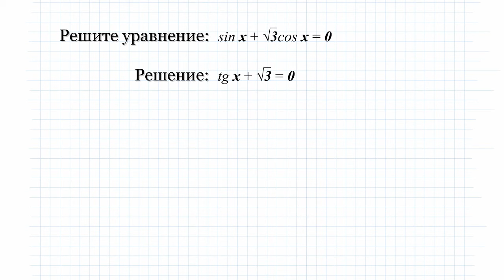3A Решите уравнение sin(x)+√3*cos(x)=0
Решение задания
 sin(x)+√3*cos(x)=0